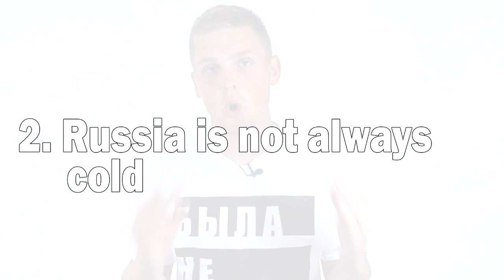5 Things You Need to Know about Russia (reup)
Due to many issues with the visuals, we have to reupload this video. Thank you for pointing out those issues.

Here you go. Top 5 things that you need to know about Russia:
1. Russia is a post-USSR country
2. It's not always cold in Russia
3. Not all Russians drink a lot
4. Russians are kind and genuine
5. Russia has a lot of nature